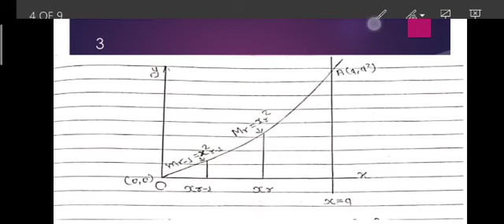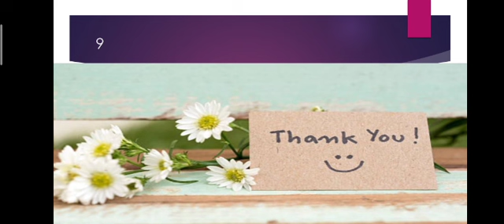RIEMANN INTEGRAL PART3//BY NEHA CHANDRAKAR